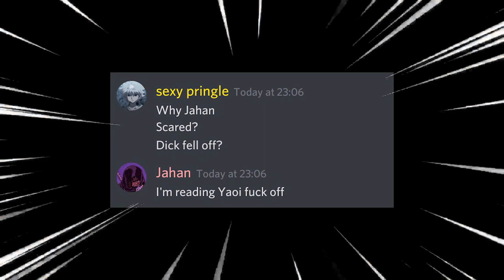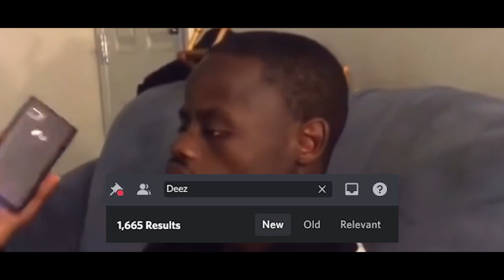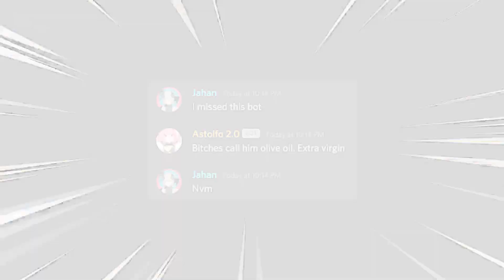TRAP CULT REWIND 2021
It's almost 2022 my dudes.